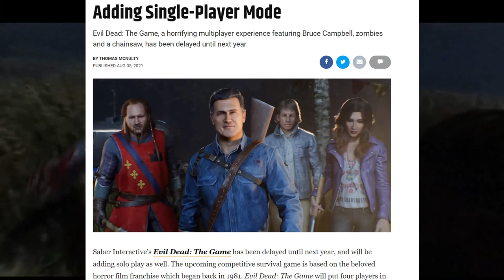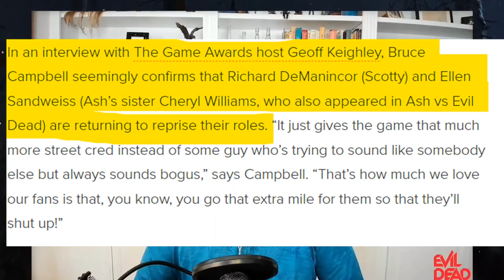Evil Dead The Game What We Know So Far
Evil Dead The Game Update  has finally happened . Here is the most recent Evil Dead The Game Update from Saber Intereactive on the well anticipated game Evil Dead The Game. This video will cover info on single player, added voiceover cast from evil dead francshise and more.

Chapters
0:00 Intro
0:50  Solo Game Play is Here, Kind Of.
1:35 More Oringinal Cast for VoiceOver
2:00 Different Era Character Classes for Ash
2:40 Release Date and Concerns